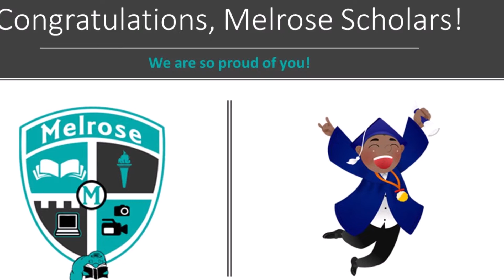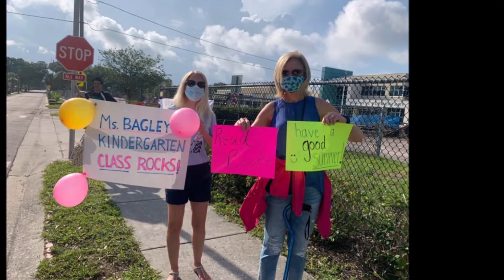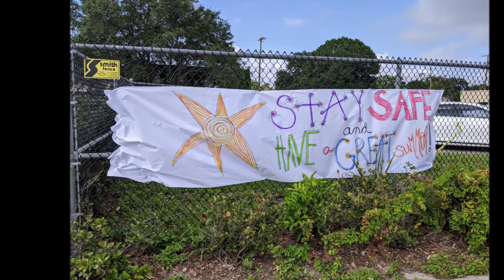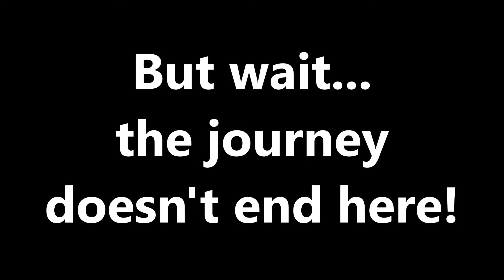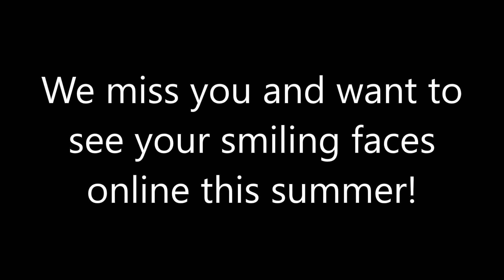Melrose Graduation and Summer Bridge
Melrose celebrated Pre-K, Kindergarten, and 5th grade scholars with a drive-thru moving up event. Remember to sign up for Summer Bridge!